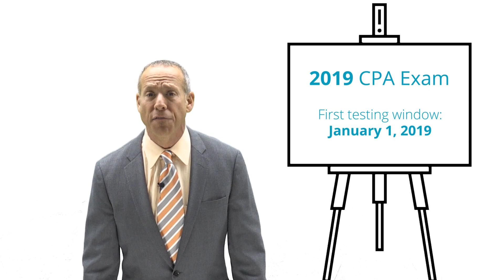Guide to Passing the 2019 CPA Exam Webcast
It's time to start preparing for the 2019 CPA Exam. Join Roger Philipp, CPA, CGMA, as he discusses important topics such as CPA Exam structure & which order to sit, content to changes to the REG & FAR Exams, and more! Register for our webcast now and you'll be the first to be notified when it launches on January 7, 2019.

Transcript:
Hi, this is Roger, of Roger CPA Review. It's time to start thinking about the 2019 CPA Exam, especially since the first testing window opens January 1, 2019. Now, to make sure you're fully prepared, tune in to our Guide to Passing the 2019 CPA Exam webcast which is launching on January 7, 2019. I'll be talking about a variety of things, such as the content changes in REG and FAR, for example, because regulation has a bunch of changes with the TCJA, Tax Cut Job Act. FAR, we have new things for leases, right. Is it a financing lease, is it an operating lease? What are the criteria, and so on. We'll talk about which order to sit, 'cause everyone asks, should I start with FAR, for REG, with Audit or BEC. Also, the basics on how to qualify and apply for the CPA Exam in your state. So, register for this webcast now, and I'll see you then.